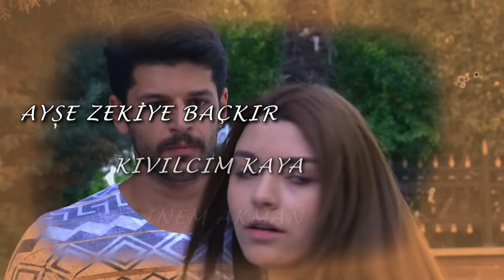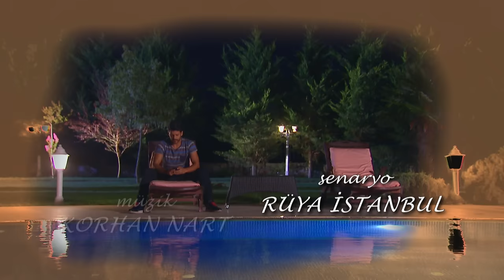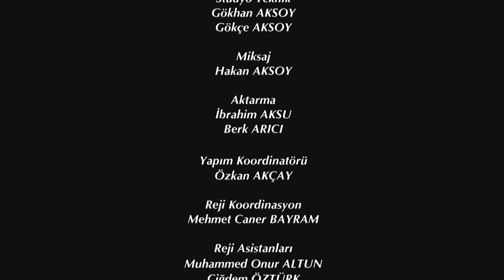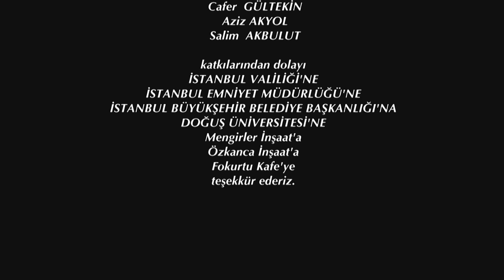Elif Episode 79 | English Subtitle